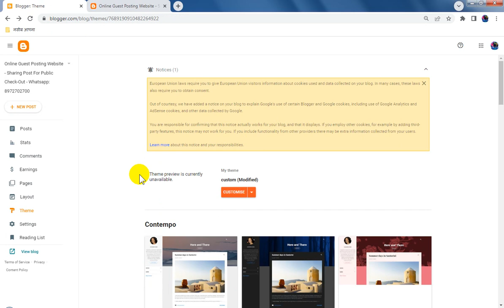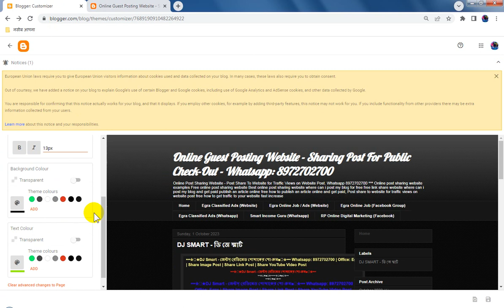Blogspot Tubes : How To Change Blogspot Page Text Color and Theme Background Color